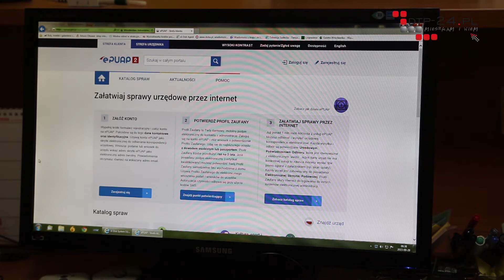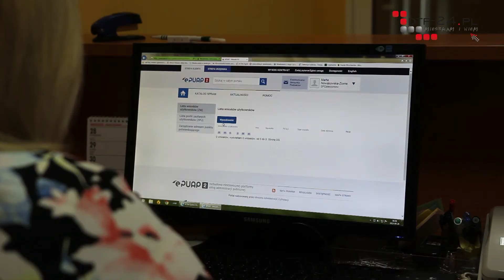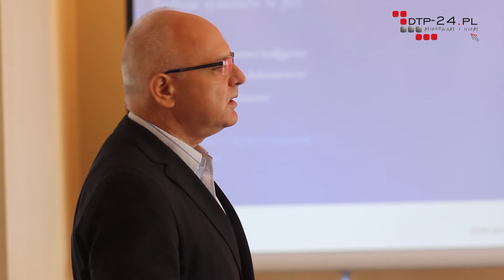PODSUMOWANIE PROJEKTU INNOWACYJNE E-USŁUGI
Powiat dzierżoniowski przy współpracy z wszystkimi gminami z terenu powiatu kończy realizację projektu „Innowacyjne e-usługi świadczone za pomocą Zintegrowanego Systemu Informatycznego Powiatu Dzierżoniowskiego”.